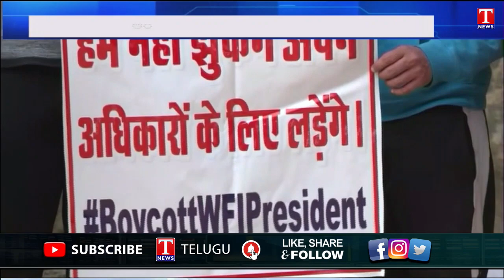Brij Bhushan asked to resign within 24 hours after protesting wrestlers meet Anurag Thakur | T News